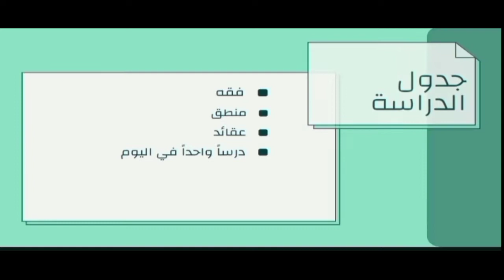سجل معنا في الحوزة الألكترونية لكل الأعمار رجال ونساء ولكل البلدان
للإنضمام للحوزة الألكترونية رجال ونساء
مراجعة المعرفات التالية :
رجال :@fateh1308
رجال:@Ama123r
نساء :@mahdawiuwn313
نساء:@nam96nam